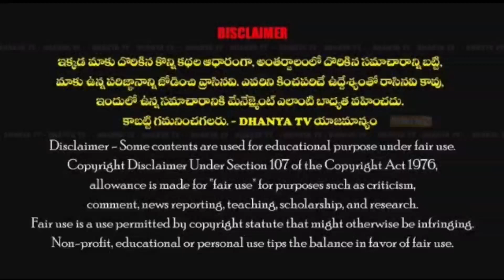షాద్ నగర్ లో రౌడీ షీటర్స్ ఇంటికి జియో ట్యాగింగ్, ప్రత్యేక నిఘా వుంటుంది. - CI ప్రతాప్ లింగం